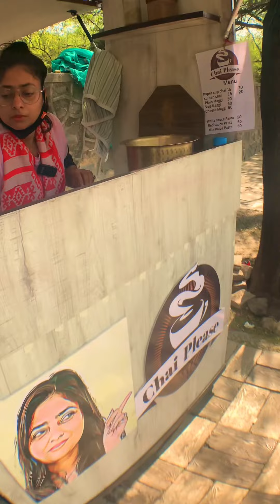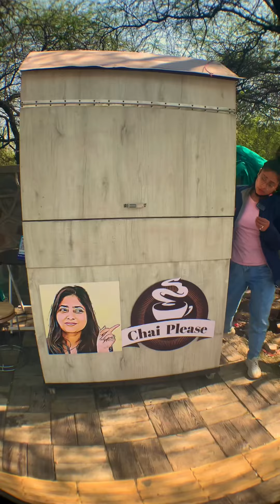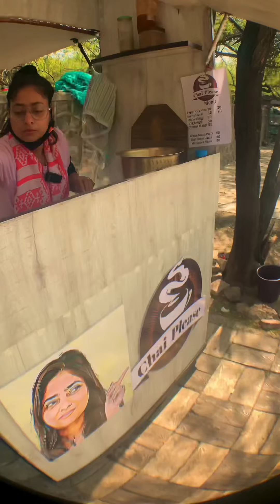क्यों उस लड़की ने बोला gender बदल के आने को ? Chai please in mukharjee nagar